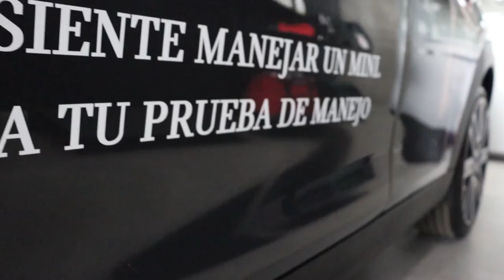MINI CON UNA GRAN ROTULACIÓN SOLOENKONEX 🤩😲😲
Rotulación para tu empresa !Claro qué si!

En esta ocasión fuimos con la gran empresa mini a realizar una rotulación a sus unidades , y el resultado es mas que impresionante.

Recuerda que una buena rotulación es muy importante ya que es una manera muy facil de hacer publicidad en toda la ciudad de una manera rapida y practica.

Quieres saber mas de este proceso , realizar alguna cotización o saber mas de nuestros servicios que realizamos.

¡Síguenos y sé un miembro más de esta familia Konex! 💜